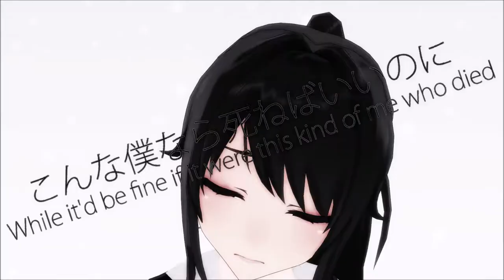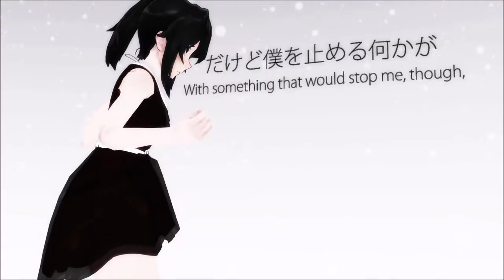[MMD] Self Inflicted Achromatic- Yandere Simulator